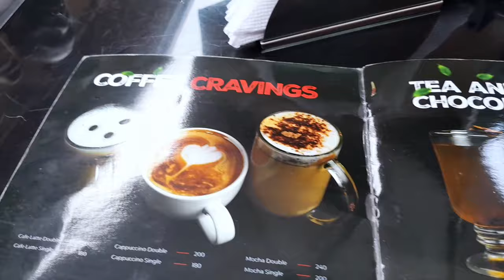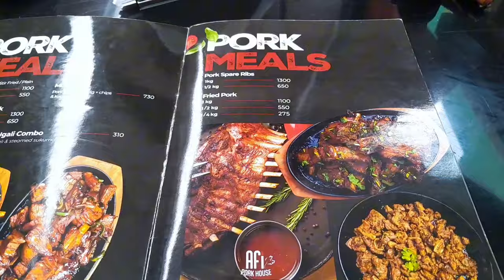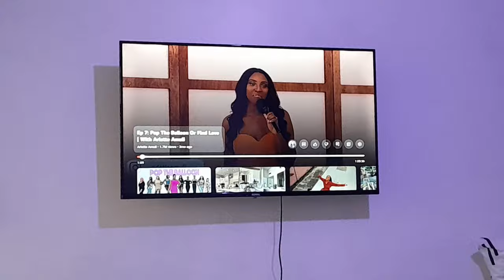LIVING ROOM REFRESH/HOME UPDATES/TOI MARKET HAUL/GETTING FLOWERS/COOKING /SHOPPING AND MORE